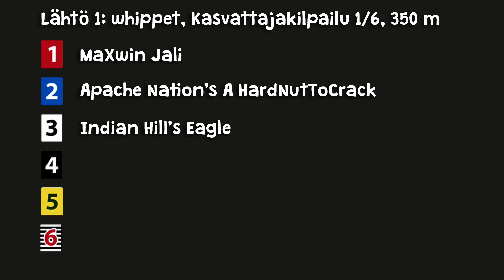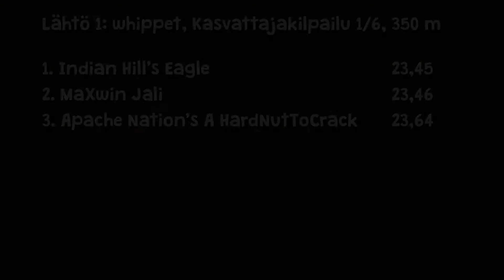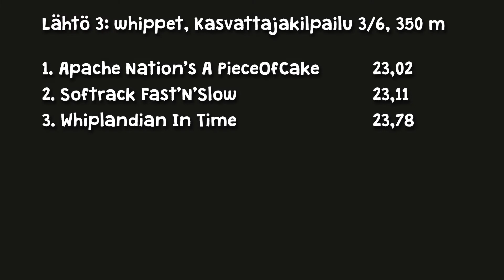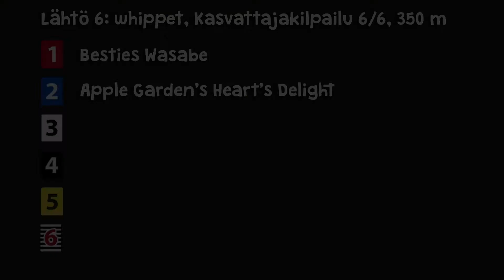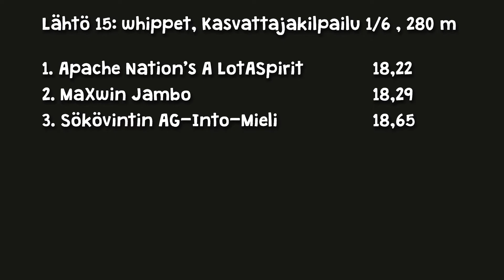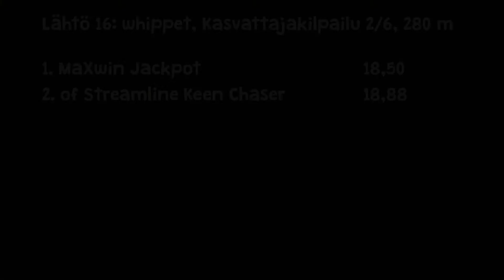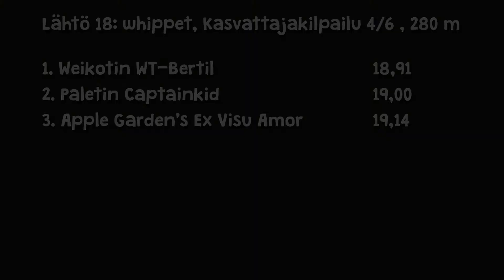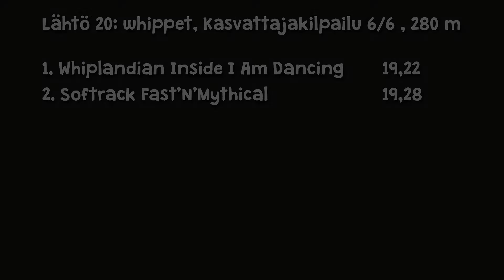Whippet-Harrastajat ry:n kasvattajakilpailu 2017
© Kerttu Tuomi & Tuomas Tuomi Whippet-Harrastajat ry:n kasvattajakilpailu 2017
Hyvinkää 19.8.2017